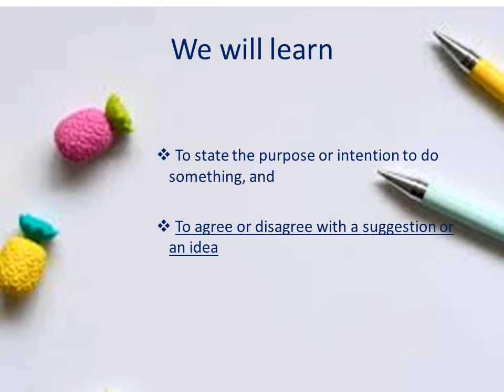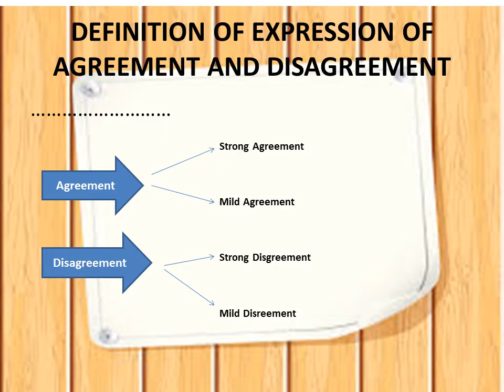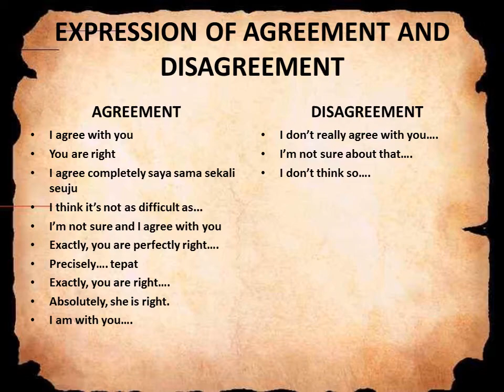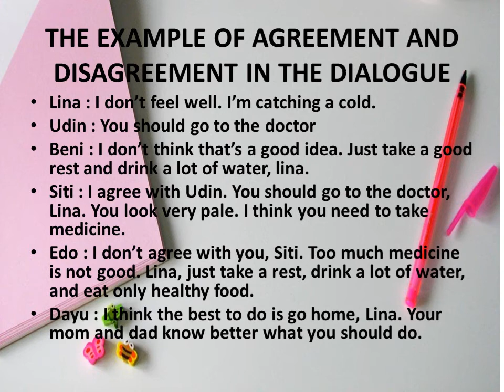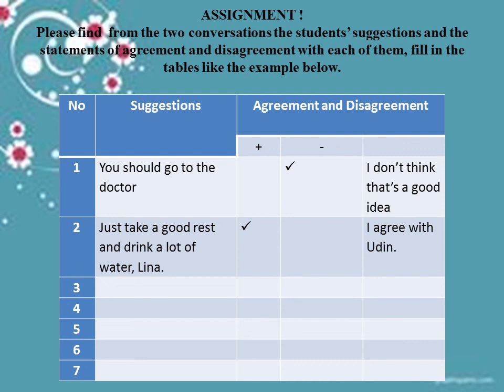BAHASA INGGRIS CHAPTER II''LET'S LIVE A HEALTHY LIFE! PART.2 GRADE 9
Hello, good morning my students.
Berikut ini adalah video pembelajaran Bahasa Inggris Chapter II ''Let's live a healthy life!'' part 2 tentang ''To agree or disagree with a suggestion or an idea''.
Mohon disimak dan dipahami dengan baik ya.
HAVE A GOOD STUDY...